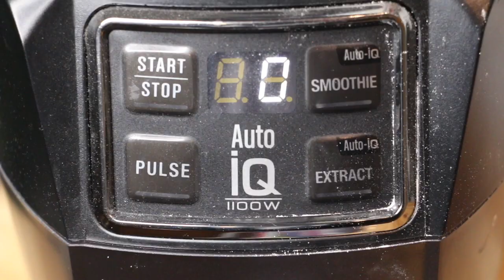Making Thanksgiving Dinner In A Studio Apartment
Hey guys! I haven't been getting up as many videos as usual but I've had commissions to focus on :) Hope you're all having happy holidays!